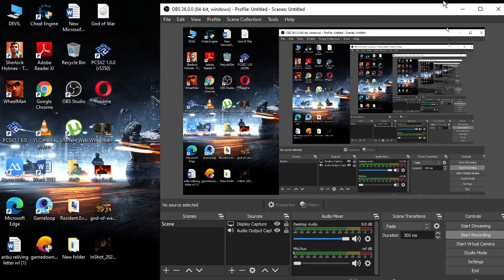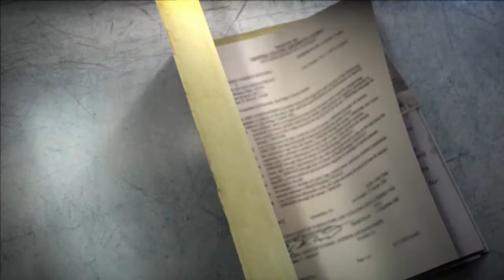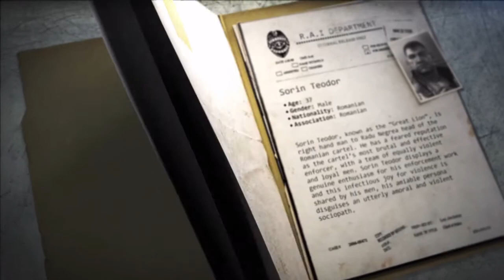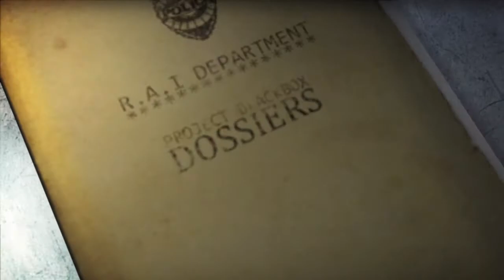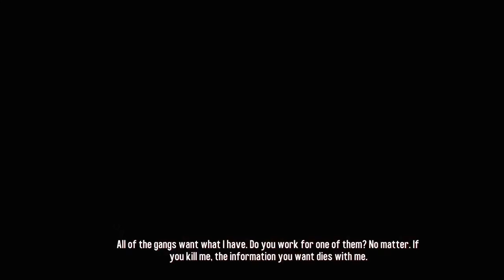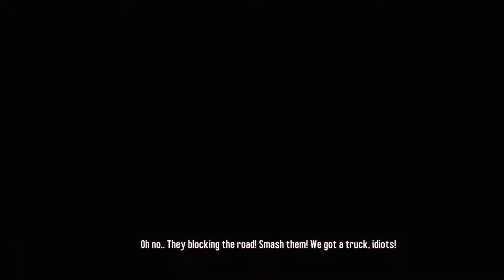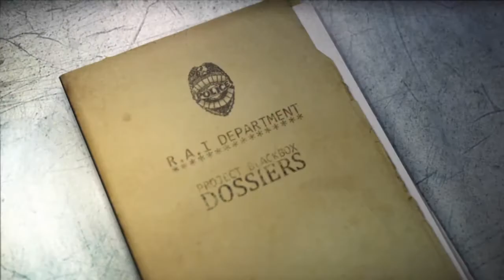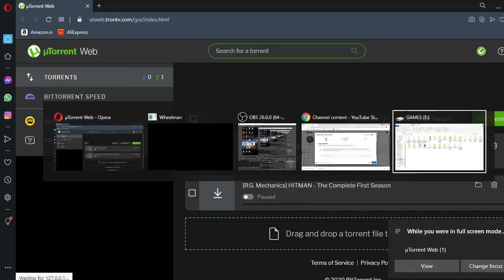VIN DEISEL WHEELMAN# FULL GAME WALKTHROUGH# PART 2#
IF YOU LIKE TOO MUCH SHARE YOUR FRIENDS AND FAMILY
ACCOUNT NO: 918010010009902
IFSC CODE: UTIB0000534
BANK NAME: AXIS BANK